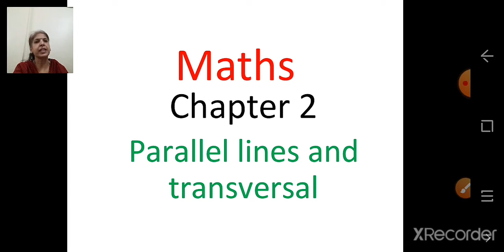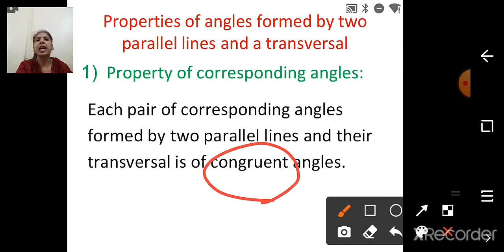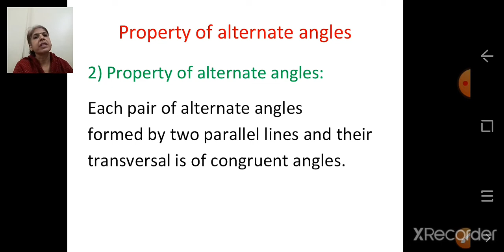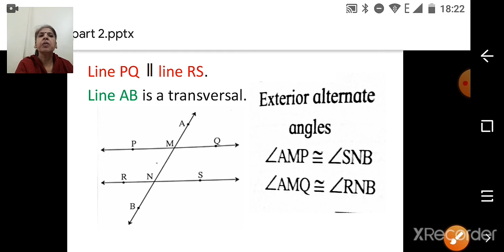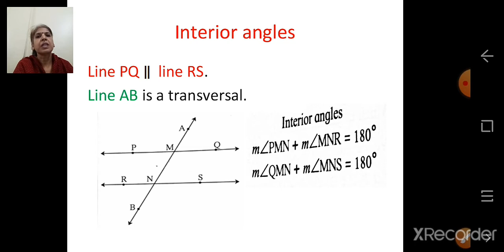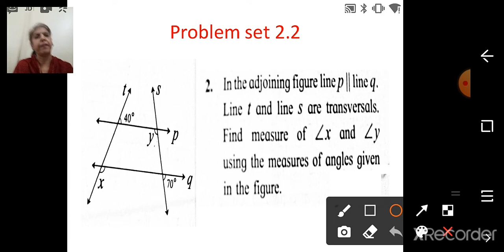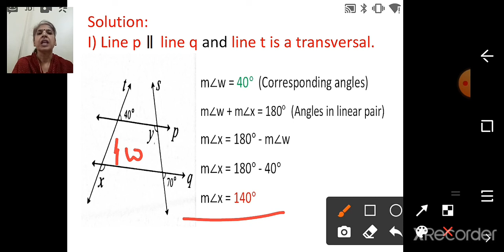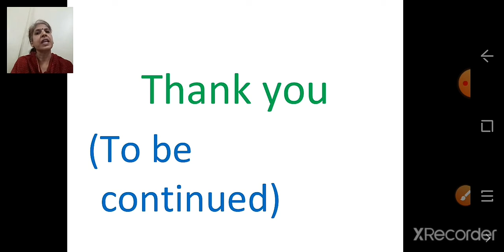Class_8_Maths_Chapter_2_Parallel_lines_and_transversal_Part_2_10th_September_2020